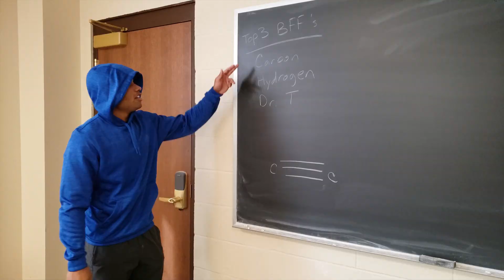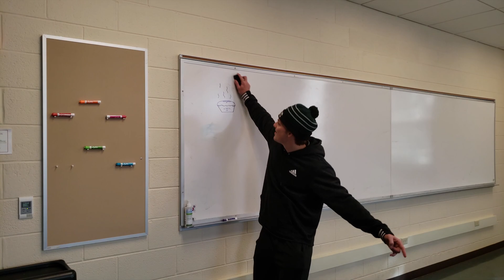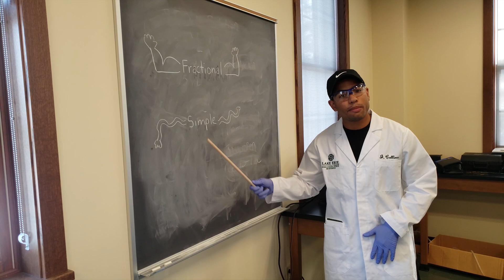Organic Chemistry Life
This is a project for extra credit in my organic chemistry class. Thanks Dr. T (and my classmates)! I know this isn't my usual kind of video, and I promise that more math-related content is on its way. It might just be a bit longer than I anticipated.

CREDITS:
Intro Lyricist/Editor - Logan Bell
Main Lyricists/Composers - Josh Collins, Justin Collins, Chris Mutter